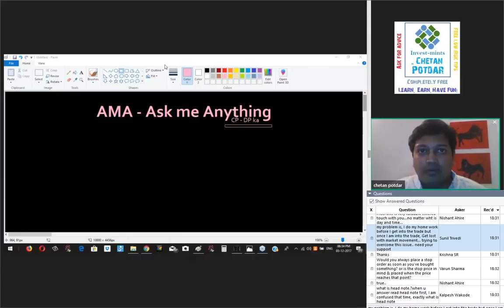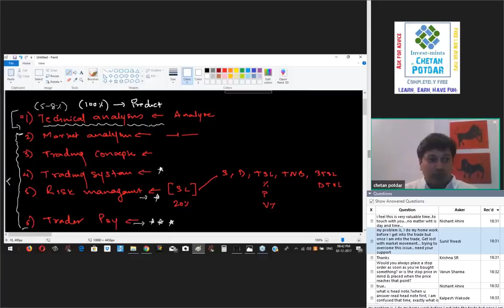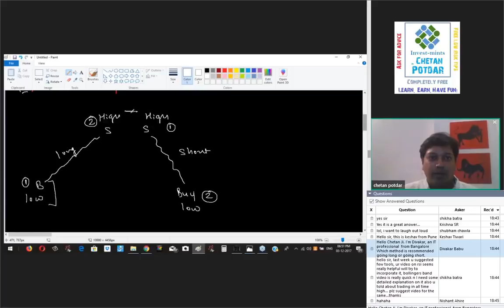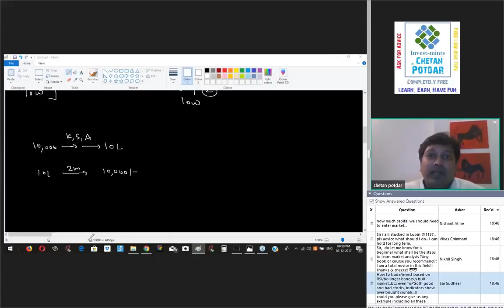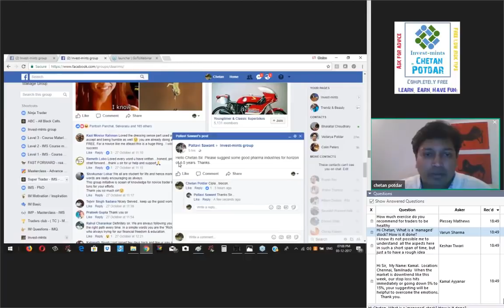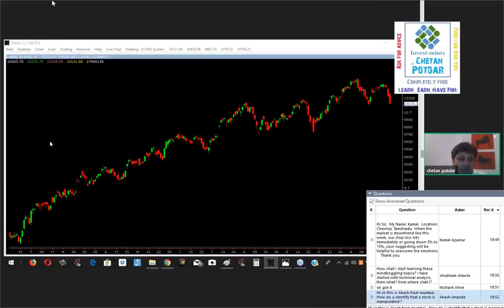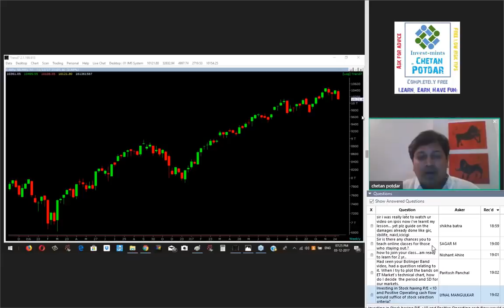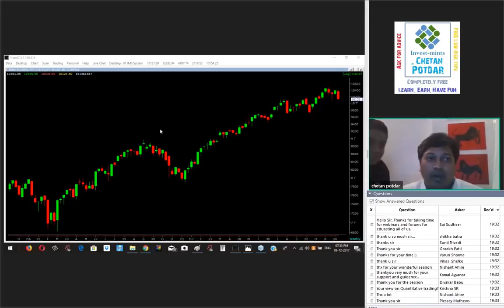Investmints AMA / Ask Me Anything 3rd Dec 2017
Public - Ask Me Anything session.